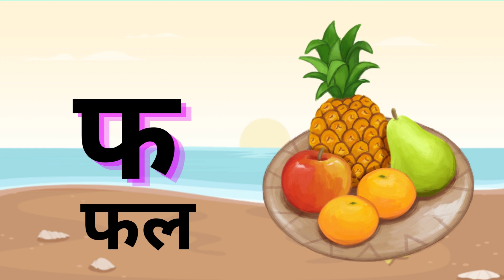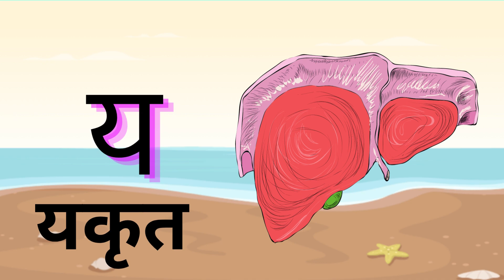अ से अनार | आ से आम | हिंदी वर्णमाला | अआइईउऊ | क से कबूतर | a se anar, aa se aam | हिंदीस्वरब्यंजन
Hello friends.
Kidoz Club Bacho ke liye laya hai  कखग for Kids the कखग with videos, how to very easy know कखग , learn कखग name. watch this video till end, or Apne Bacho ko Aasani se Sikhaiye.

Hindi Varnmala
Nursery rhymes
हिंदी वर्णमालागीत
हिंदी स्वरब्यंजन
हिंदी बालगीत
बालगीत